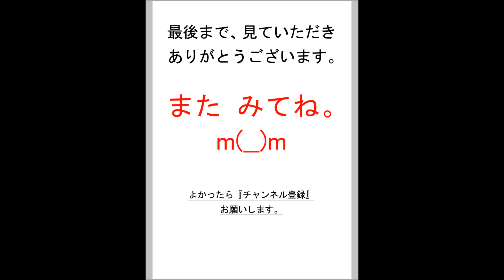【紹介】園芸家12カ月（カレル チャペック）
今回紹介する本は、カレル チャペックさんの　園芸家12カ月　という本です。

それでは、本の内容を紹介いたします。

チェコの生んだ最も著名な作家カレル・チャペックは、こよなく園芸を愛した。彼は、人びとの心まで耕して、緑の木々を茂らせ、花々を咲かせる。その絶妙のユーモアは、園芸に興味のない人を園芸マニアにおちいらせ、園芸マニアをますます重症にしてしまう。無類に愉快な本。

では、ここで、実際にこの本を読まれたかたの感想をご紹介します。

園芸家のドタバタ喜劇。

何かにハマっている人というのは、本人が真剣で、一生懸命であればあるほど、他人からは、理解しがたい存在となります。その奇妙なというか、時に常軌を逸した行動は、哀れというよりは、むしろ可笑しかったりするものです。本書では、園芸を熱心な趣味としてしまった者の哀しいさがが、鋭い人間観察によって、丹念にというよりも、容赦ないほど執拗なくらいに描かれています。

ＳＦ小説でロボットという言葉を発明し、ノーベル文学賞候補にもなったほど、多彩な作風を誇るカレル・チャペックですが、自身が園芸熱に憑りつかれたばかりか、どうにも園芸に振り廻されてしまっている有様を、自虐的に綴っているとも言えます。さらに訳者も、巻末の注釈で相当の園芸家ぶりを発揮しています。

春の園芸家は、植物が芽を出し、茎をスクスクと延ばす様子にワクワクしています。いや、ソワソワと落ち着きがないと言った方が良いでしょう。夏の園芸家は、早く一雨来ないかとヤキモキし、降れば降ったで振り過ぎだとブツブツぼやいています。秋の園芸家は、お隣の庭が気になったり、新しい球根が欲しくなったり、止せばいいのにイソイソと出掛け、冬の園芸家は、本当の園芸家とはかくあるべしと言わんばかりに、土をフカフカさせることに躍起になっています。そして、必ずや自分の庭の不完全を発見することになるのです。

かように園芸家の生態とは、年がら年じゅう様々な衝動に突き動かされ、居ても立ってもいられず庭に出て、どうにもままならない日光と水と土とを相手に格闘し、それで満足するどころか性懲りもなくずんずんドツボにハマっていくものなのです。

それにしても、このようなユーモアの文体を私は他に知りませんが、さながらスラップスティック・コメディーのタッチと言えるのではないでしょうか。それも、ジャック・タチの映画のように、爆笑を誘うものではなく、その純粋さを愛おしむような微笑みを促す悲喜劇です。

以上、読者のかたの感想をご紹介いたしました。
興味のある人は、詳細はこちらから、実際の商品をアマゾンなどでご確認ください。
また、他の商品の紹介も、見てみてください。